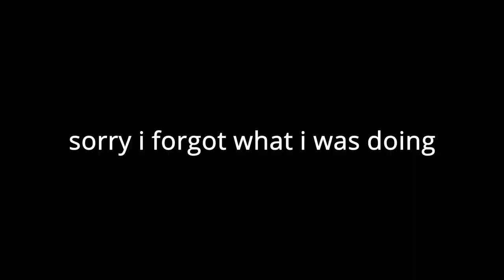venti the vacuum cleaner.exe